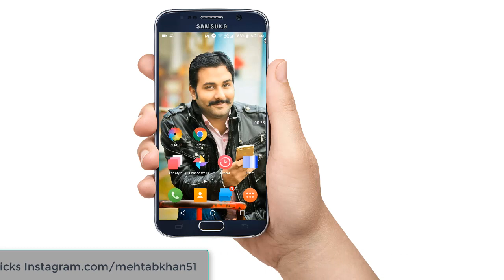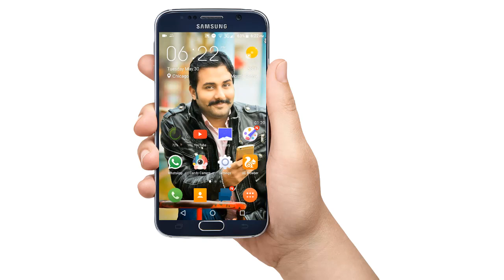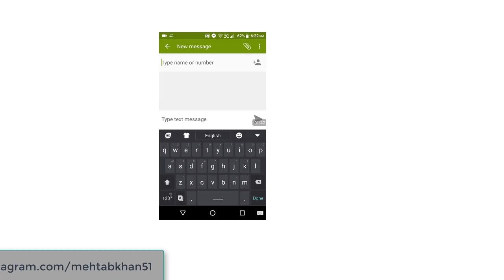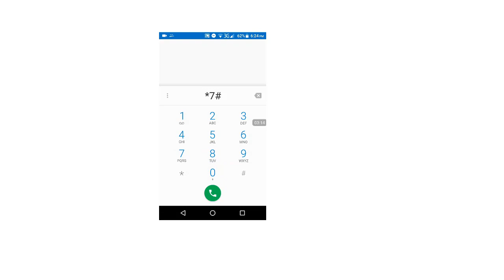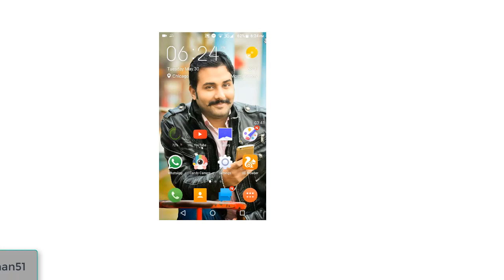Shandaar Offer Zong Network 2017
Hello dosto!
is video main apko btane ja ra hn k ap kesy zong network par shandaar offer laga skty hain.umeed krta hn apko yeh video pasand ae gai agar apko yeh video pasand ae toh kindly like and share krna mat bholein.Thanks Every one watching this video.